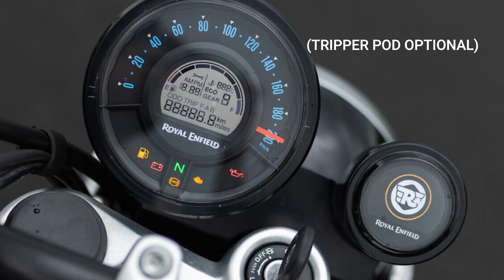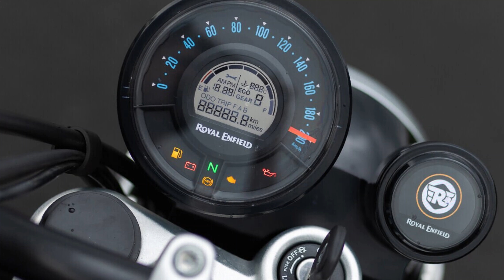Guerrilla 450 vs Himalayan 450 - Detailed Comparison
Royal Enfield Guerrilla 450 is ₹ 2,39,000 and Royal Enfield Himalayan 450 is ₹ 2,85,000. Royal Enfield Guerrilla 450 is available in 5 colours and 3 variants and Royal Enfield Himalayan 450 is available in 5 colour and 1 variants. Apart from prices, you can also find comparison of these bikes based on style , design , performance, and many more parameters in our video so if you are confused between these bikes watch our video till end and in case you guys still have any doubt feel free to ask .
For similar videos, subscribe and show some support to the channel and please let us know your reviews in comments and your suggestion for upcoming videos and also tell us on which bike or car review you want next.